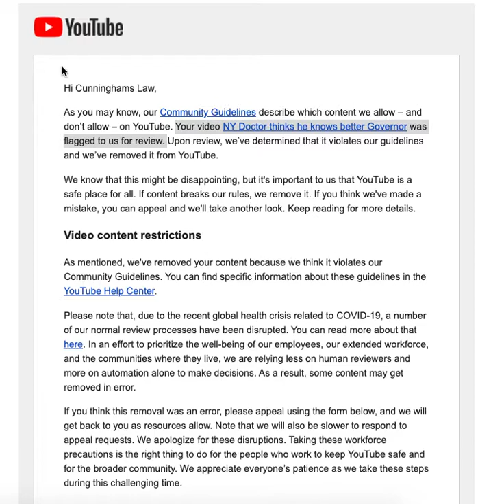Your video has been removed from YouTube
"NY Doctor thinks he knows better Governor" was removed today after lasting about 4 hours.
and here
Dr. Vladimir Zelenko is a practicing physician in the PPoNY ( Peoples Paradise of NY)